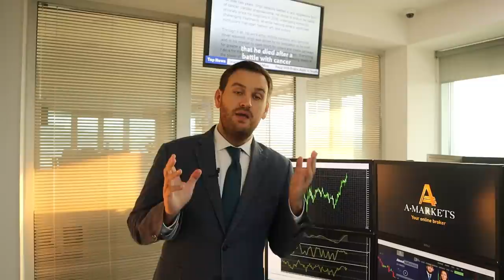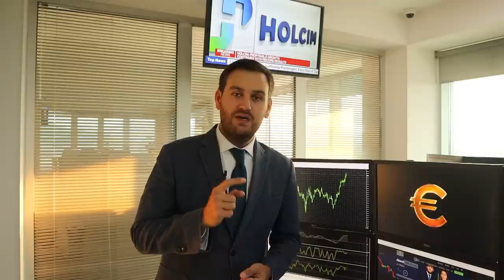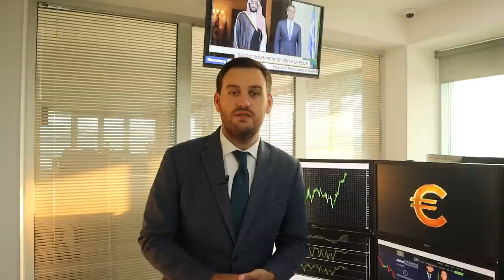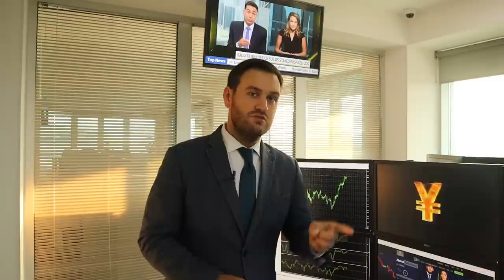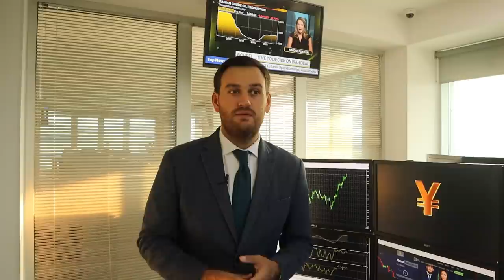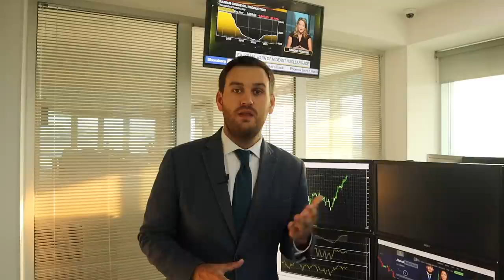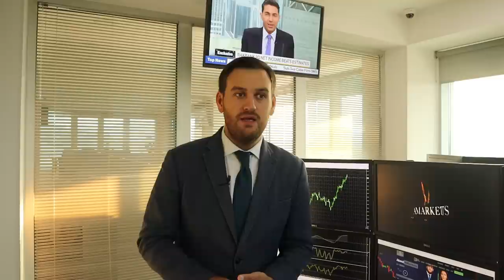Судьба доллара решится через несколько часов | AMArkets